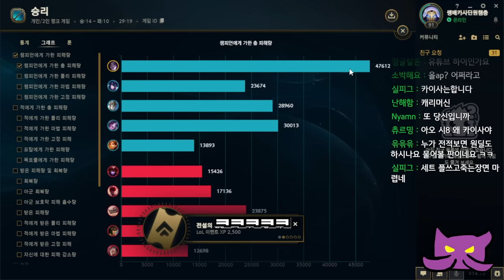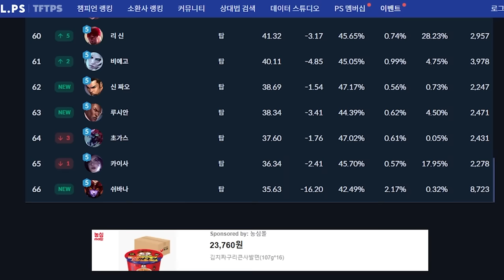'만 번 깎은 탑 다재다능 카이사' 뭔가 보여드리겠습니다